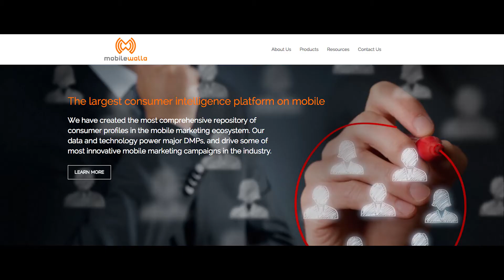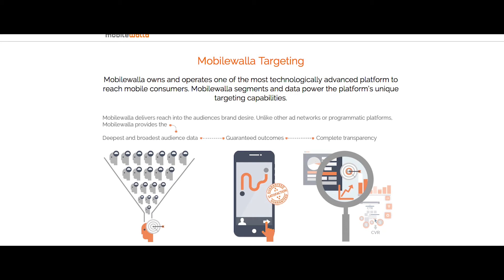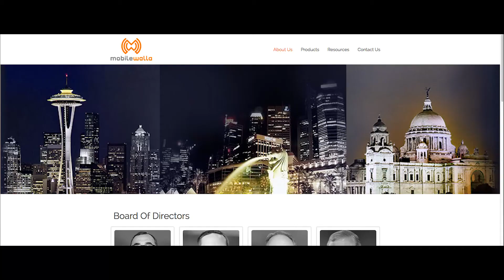Mobilewalla Expands its AWS Portfolio, Helping to Triple Revenue in One Year While Optimizing Costs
Mobilewalla relies on AWS’ flexibility, scalability, and cost-effectiveness to store and analyze up to 10 petabytes of data per month while tripling revenue in one year.  Mobilewalla provides audience measurement and deep analytics services for mobile app consumers, developers and advertisers. The company is using Amazon S3, Amazon EMR, and Amazon ElastiCache to optimize costs while growing rapidly.